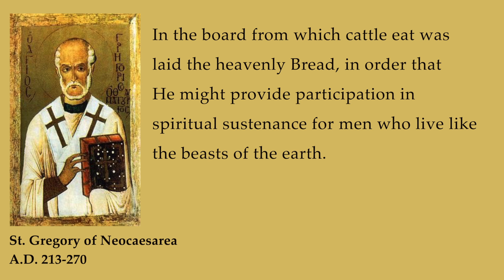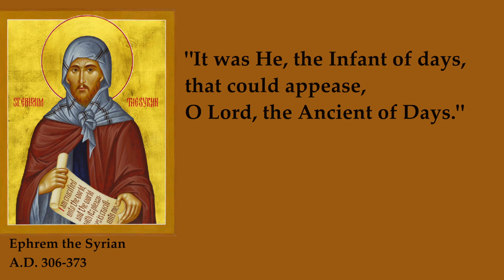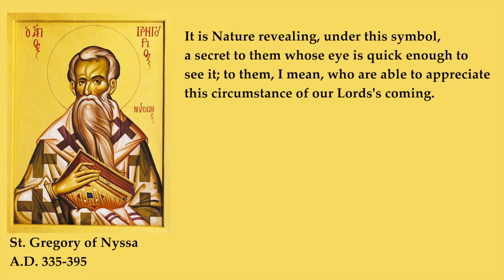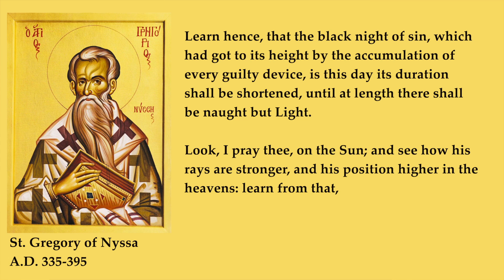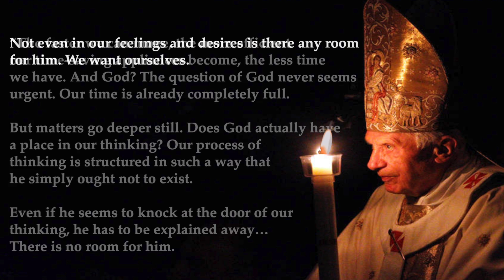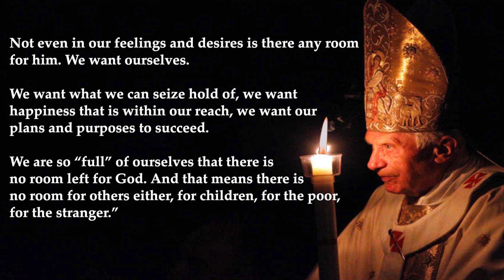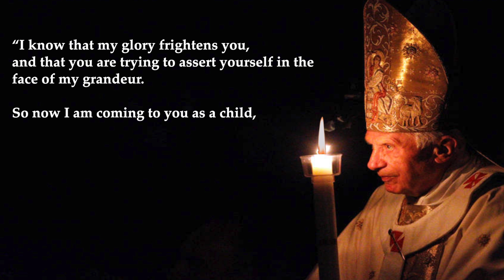Advent Mission - Christmas Day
Marcus Peter finishes his Advent Mission with this special Christmas Message. This Christmas, let us take the time to truly search the innermost depths of our hearts, to weed out all that prevents the Lord from being welcome within our souls and our lives. Let us pray for the grace to be ever vigilant for God’s presence in the greatest and the smallest of things.